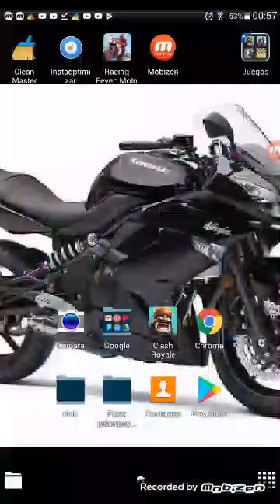Abriendo cofres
Si llegamos a los 10 suscriptores ESPECIAL